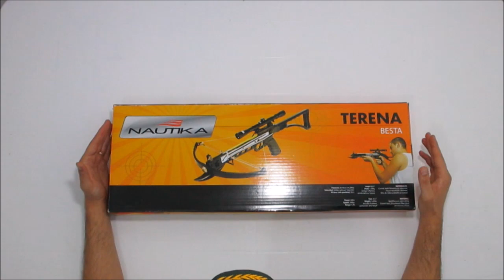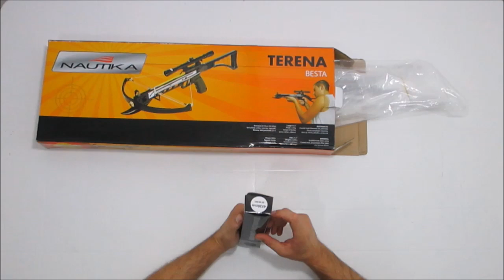Besta Terena Nautika com Luneta 4x20